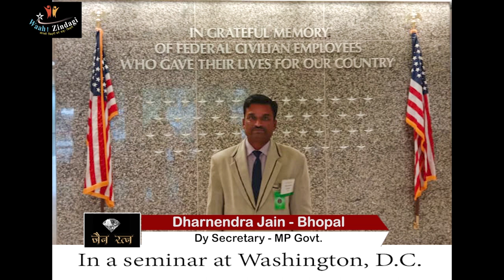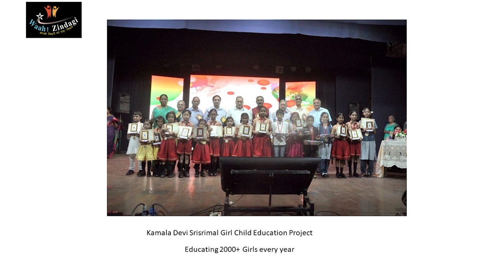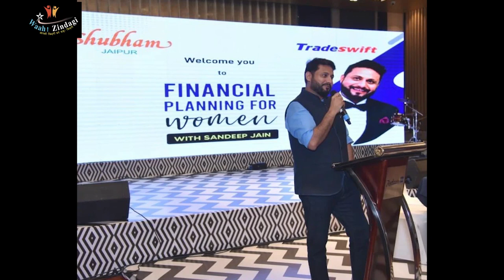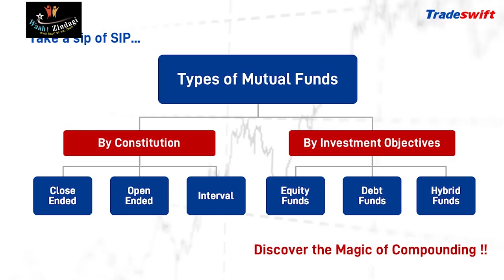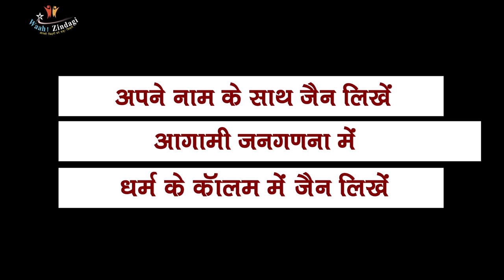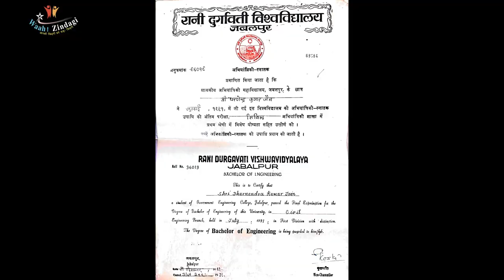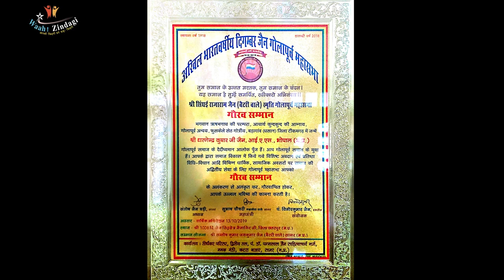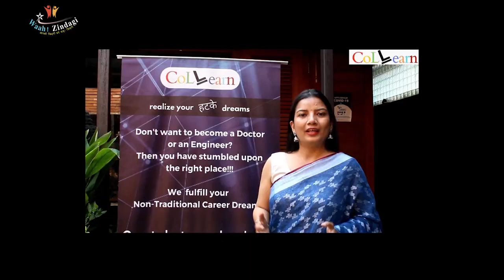Waah Zindagi-Jain Ratna -Season -03 - 7th Episode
Narendra Srisrimal-Chennai
Sandeep Jain- Jaipur
Dharnendra jain -Bhopal
Shristi Jain-Banglore